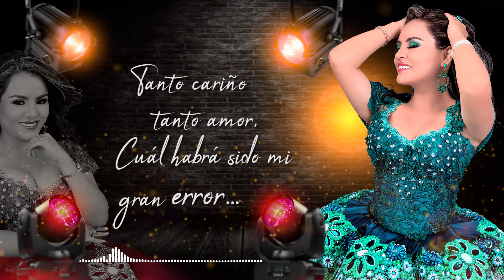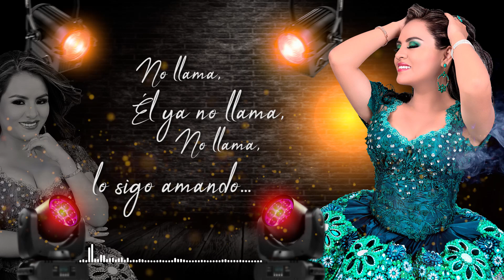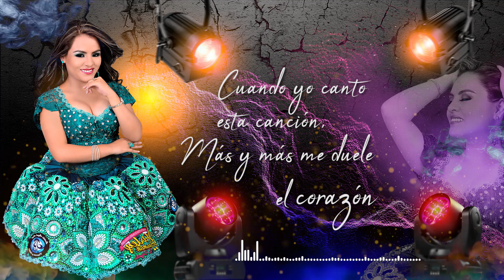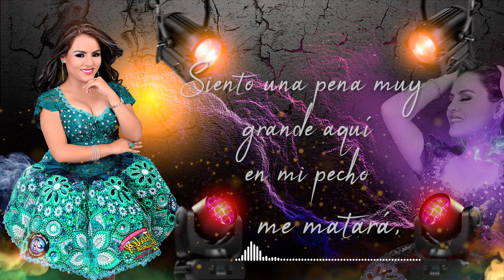Shirley Huamán💕 - NO LLAMA (Primera Producción | Video Lyric)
🙋🏻‍♀️Hola amigos, disfruten esta linda canción de mi primera grabación, son temas con los que inicié mi carrera artística en el año 2010 y me permitió conquistar muchos corazones. ✨🎤🎧